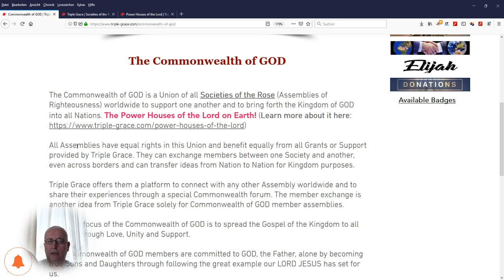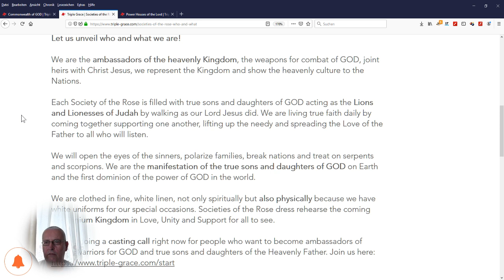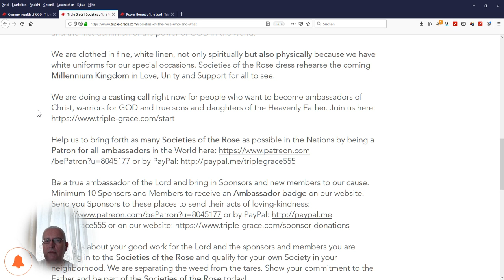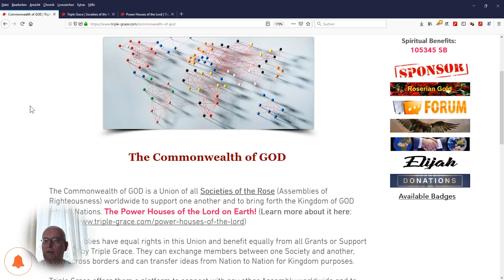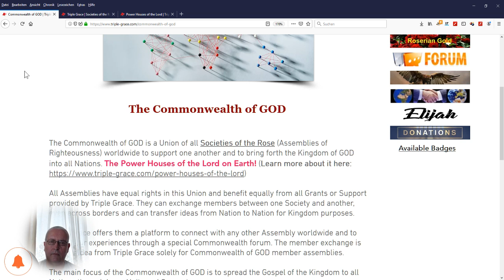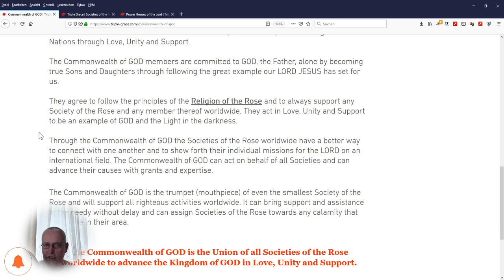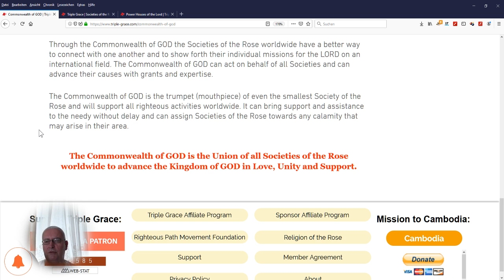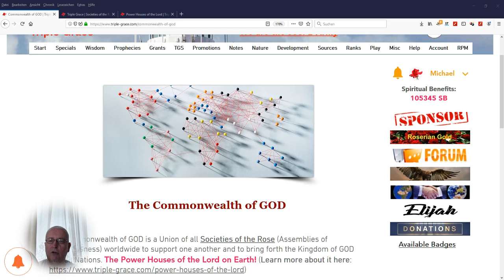The New Journey to Mount Zion - The Commonwealth of GOD - Part 14